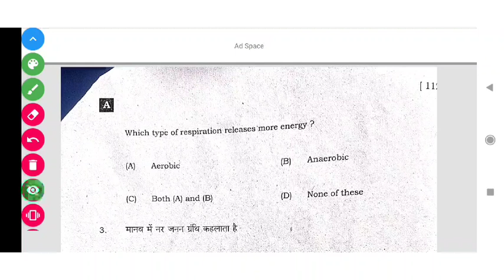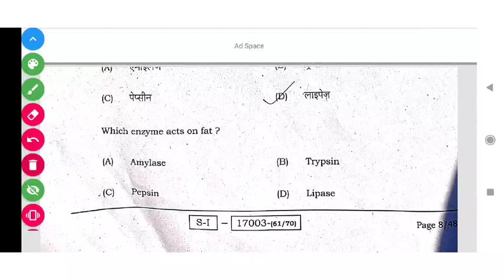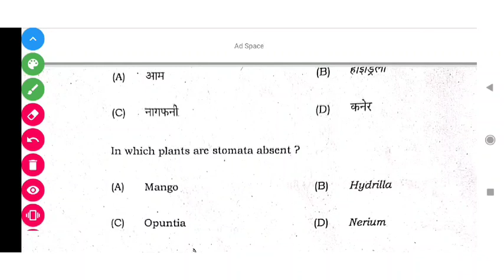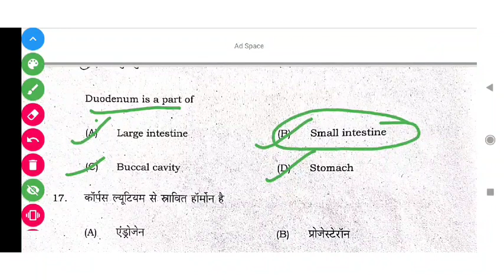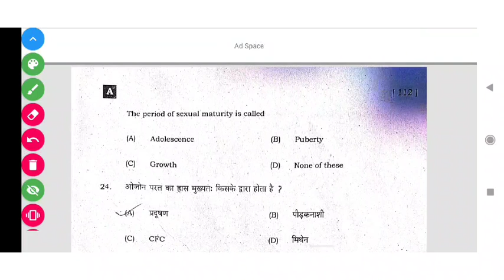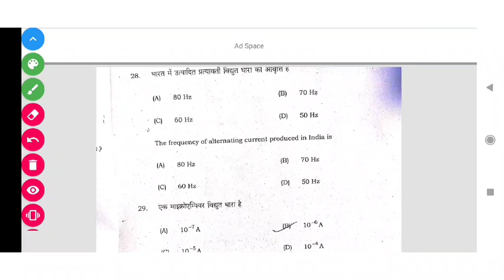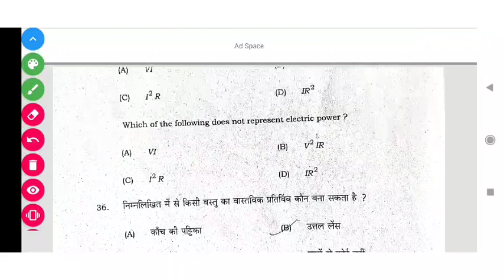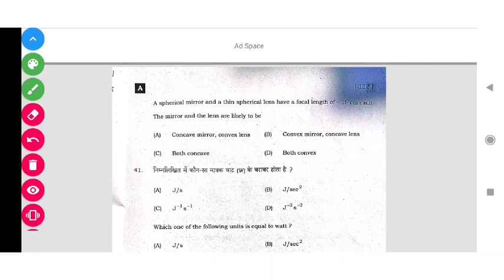Bihar board Class-10th Science Questions 2022 solution |बिहार बोर्ड कक्षा 10वीं विज्ञान के प्रश्न हल